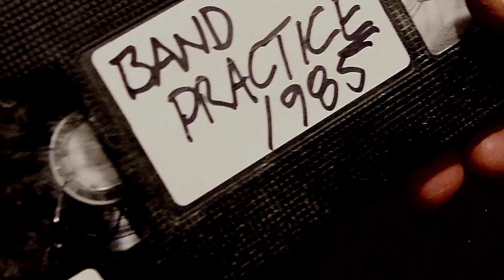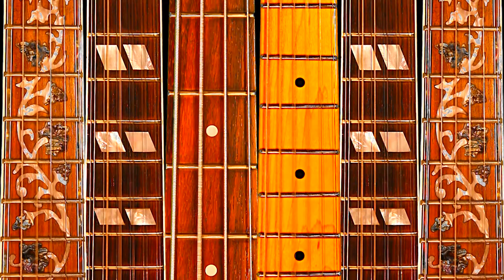Temple of Switches - Carousel(with Clara Hembree and Gaetano Nicolosi)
from our second release :"HeliumParade":
Clara Hembree - Vocals
Gaetano Nicolosi - Drums
Tenk Van Dool - Guitar, Bass Keyboards,
Mixed by Tenk Van Dool with advice from the Maheekats
Mastered by Paul Du gr'e
Written By - Dale Wiser, David White, Mike Monda